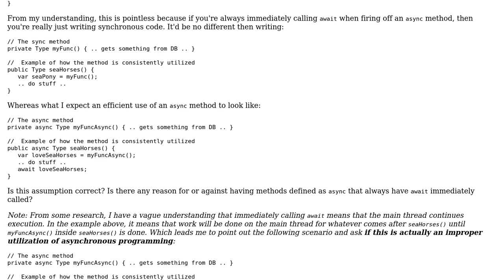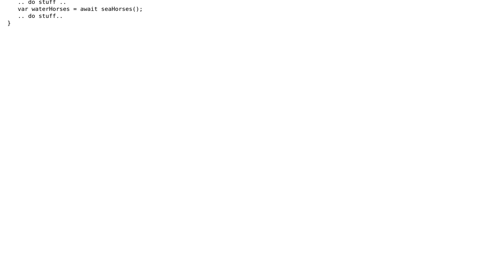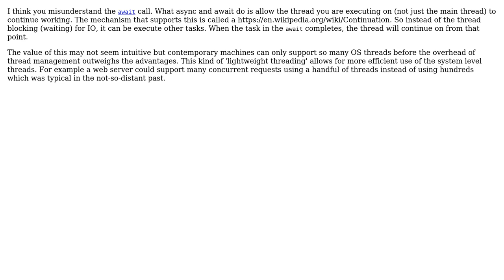Software Engineering: Immediately awaiting an asynchronous call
With thanks & praise to God, and with thanks to the many people who have made this project possible! You are responsible for your own actions.